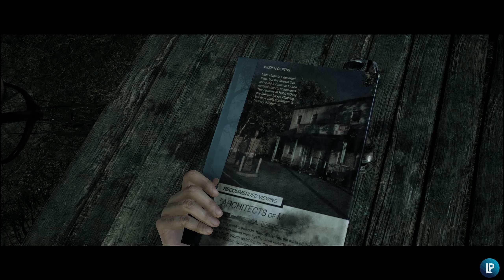L'Arresto➤03. LITTLE HOPE 👻Co-op @LenIrusu | Let's Play ❰PC ITA❱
Little Hope è il secondo gioco della Dark Pictures Anthology. Bloccati e isolati nell'abbandonata città di Little Hope, 4 studenti e un loro professore devono sfuggire dalle apparizioni da incubo che li perseguitano senza tregua in una nebbia impenetrabile.

🔥Len Channel➤ @LenIrusu

🖥️Il Mio Setup:
✔️Mouse Logitech Gaming G203 LIGHTSYNC RGB➤
✔️Tastiera da Gaming MSI Vigor GK20 RGB➤